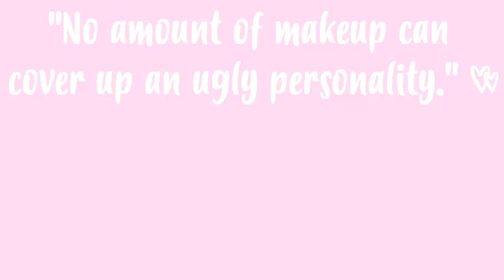TOP 5 CORRETORES DE OLHEIRAS 💄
Hey giiirls 💖 Hoje vou partilhar com vocês os melhores corretores da vida! Digam adeus às olheiras!! Espero muito que gostem 💖